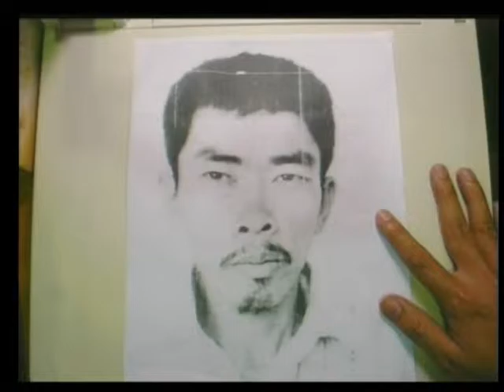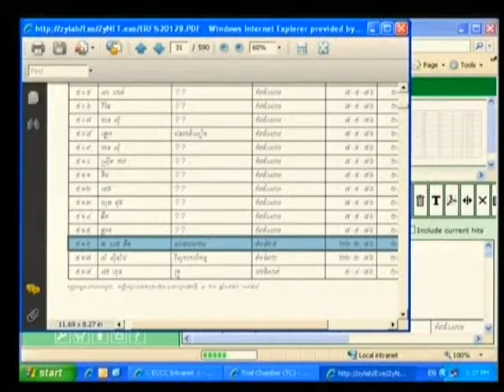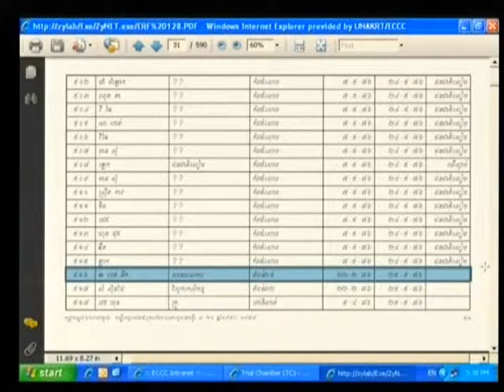Session 4, 24 August 2009 - Case 001 - (English/French)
Hearing of CP Chum Neou
Hearing of CP Chhin Navy
Hearing of CP Touch Monin